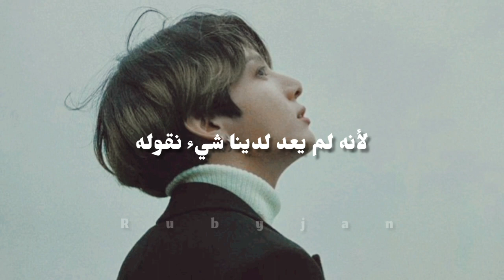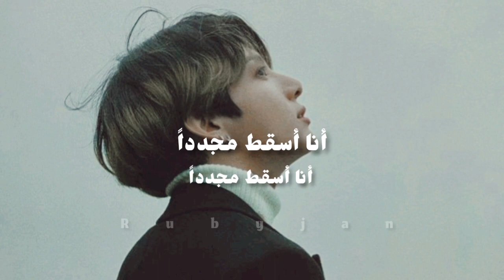Jungkook cover falling (Original by harry styles) ♡ ترجمة أغنية